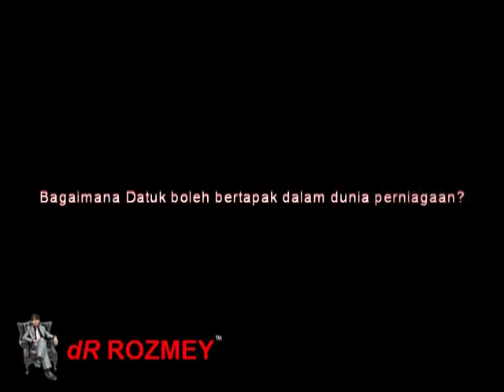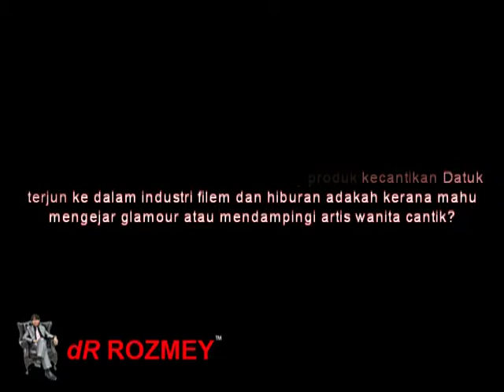dari pakar perbidanan.mpg